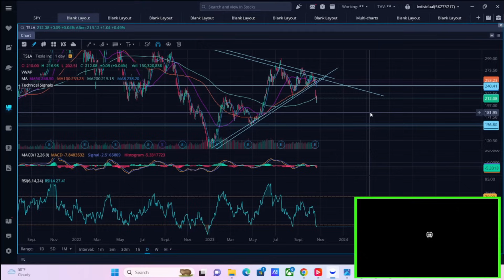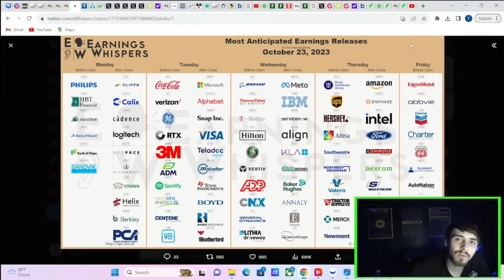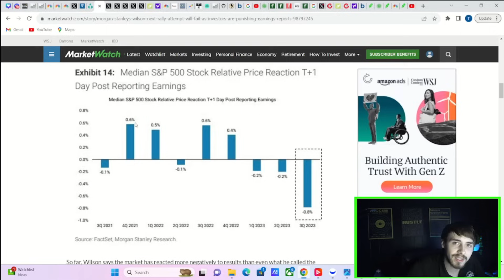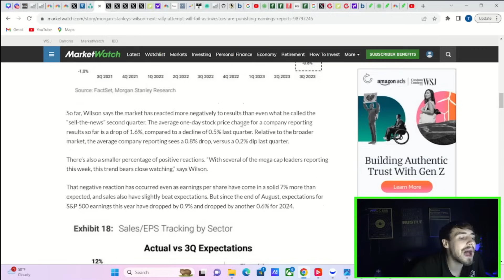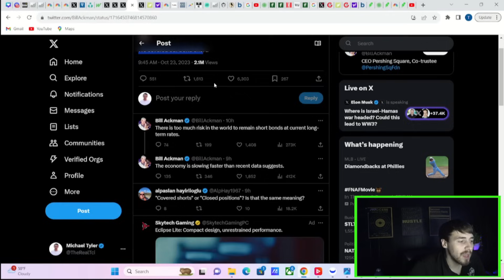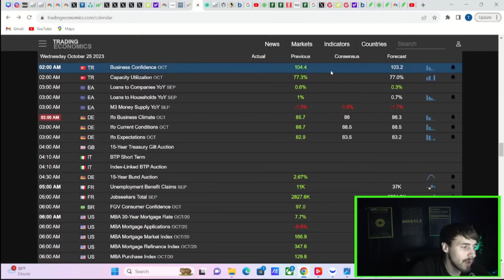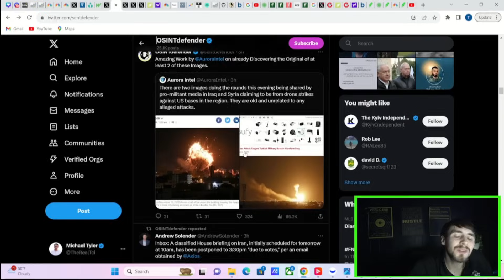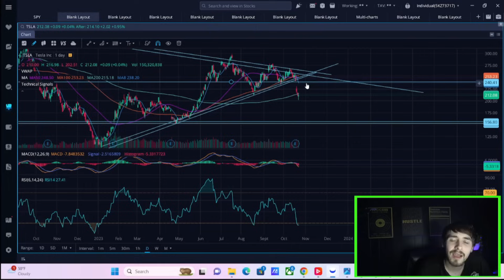*WARNING* for Tomorrow.. ($1.5 Billion in Tesla Options)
We are going to be going over everything you need to know about tesla stock here in this video heading into tomorrow we are also going to be going over a massive warning sign for stocks heading into tomorrows big earnings report.